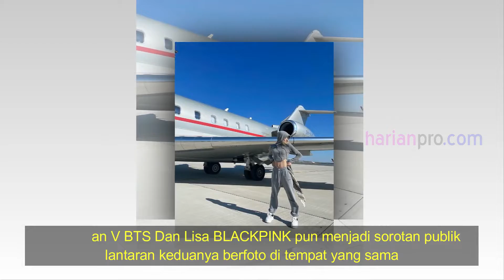Trending | Lisa BLACKPINK dan V BTS sama-sama ke Paris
Dua Idol K-Pop, V BTS Dan Lisa BLACKPINK mengunggah foto di Pesawat yang sama.